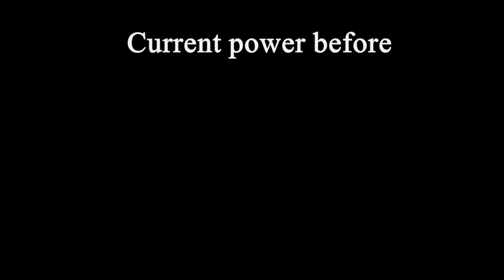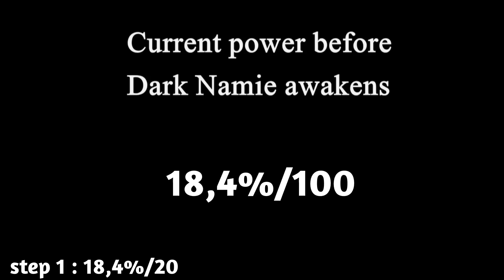Most Colder and Hoter challenge, The Frozen Flames power and black hole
About the challenge :

Of course this video series ( Namie's Lullaby ) is here to create story and lore about me and my MOD, you will see real challenge part in it + some stories, if you are here for pure challenge and pro gameplay, pass, and about the challenge part, it was hard for me ( i'm not a pro player ) fire mind got me and this without stats UP its pretty hard in late game, i was planned to beat blue baby ??? but i failed 12 times, so i retrograde to isaac, but i failed lot of time to, so i think Itlives its "balanced" , of course try the challeneg yourselft or suggest some tips or idea to improve and balance this challenge. Limited 9 pedestal items, why ? becasue there is a lot of fire item (ex: urn of souls ) and people will ask "hey you forgot this item / this item is better than" and everyone have their own opinion so this is why i put an item limit, i just choose the item i wanted, because it's my choice respect me xd anyway; hope you enjoyed this episode, i put more lore about me in it.

i used : ice cube, a lighter trinket ( freeze or burn random enemie in room )

Fire : ghost pepper, bird's eye, hot bombes, fire mind
Ice : Freezer baby, cube baby, uranus
other : mom's purse, sad bombs.

Timestamps :

00:00 Intro
00:04 Fast Presentation
00:16 Let's start
2:40 Win ?
3:15 Derlirium's challenges
4:28 Namie stopped to laugh
5:30 Delirium's Worst Mistake
6:00 Namie becoming instopapble
6:22 After appocalypse
6:52 Dark Namie's power grow
7:07 Ending

About this challenge :

Mod used : Da Rules!, Namie's Lullaby

Source and video :

Gameplay : Namie Kuningham, with debug command.
Game : The Binding Of Isaac : Repentance

Extra music source :

00 : 00 Namie Kuningham - Namie's Lullaby
00 : 04 Sonic Rush Adventure - Blizzard Peaks
2 : 47 Monster Hunter Tri - Tundra Battle Theme
5 : 35 Monster hunter 3 Ultimate - Dire Miralis Battle Theme
6 : 22 Super Mario Galaxy - Luma
6 : 52 Sonic Rush Adventure - Puzzle
7 : 07 Klonoa 2 - Stepping Wind ( karaoke version )

extra :  I took people comment below my video aboutwithout taking attention if someone ( other youtubers ) already did it I'm free like everyone, everyone make thing similars but with their own personality and vision of life, an idea does not belong to the one who finds it first, an idea is shared, improves over time, with everyone.